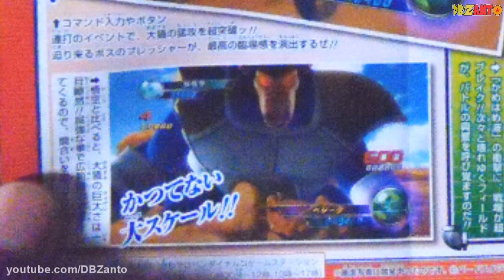Dragon Ball: Game Project Age 2011 : Great Ape Vegeta Confirmed 【HD】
Brand new Dragon Ball Game Project Age 2011 scan from Shonen Jump has been released! It features and confirms Great Ape Vegeta as a playable character! Not only that, the scan shows an example of destructible environments!